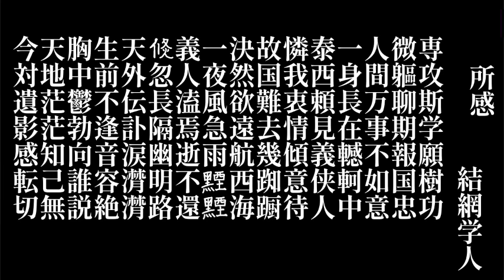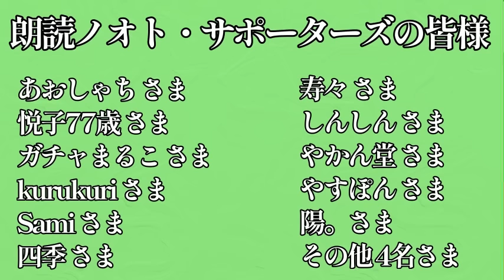【全編朗読】朝ドラ『らんまん』のモデル・牧野富太郎の自叙伝！牧野富太郎『牧野富太郎自叙伝・第一部』語り：西村俊彦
【作品紹介】
NHK朝ドラ『らんまん』のモデルにもなっている植物学者・牧野富太郎の自叙伝です！
苦難に合ってもひたすらに突き進み、植物研究に全力を注いだ牧野富太郎の言葉。現代を生きる我々にも力を与えてくれるはず…。

【目次】
0:00:00 幼年期
0:32:26 自由党から脱退
0:38:07 東京近郊における採集
0:40:51 「植物学雑誌」の創刊
0:45:36 「破門草事件」
0:48:35 『日本植物志』に対する松村任三博士の絶讃
0:50:05 矢田部良吉博士との支吾
0:53:23 「むかでらん」の学名発表
0:55:22 菊池大麓・杉浦重剛両先生の同情
0:56:09 高知における西洋音楽の普及運動
0:58:53 矢田部教授の罷免
1:01:19 月俸十五円の大学助手
1:03:52 松村任三博士との睽離
1:07:41 執達吏の差押、家主の追立
1:16:35 可憐の妻
1:18:43 池野成一郎博士との親交
1:21:03 青山練兵場の「なんじゃもんじゃ」
1:22:39 世界的発見の数々
1:24:40 天城山の寄生植物と土佐の「やまとぐさ」
1:26:25 小岩村で「むじな藻」の発見
1:30:28 第一の受難
1:36:56 博士と一介書生との取組
1:41:28 浜尾総長の深慮
1:46:21 圧迫の手が下る
1:52:52 池長植物研究所
2:01:23 全国の植物採集会に招かる
2:03:32 「植物研究雑誌」の創刊
2:07:10 中村春二先生と私
2:10:58 哀しき春の七草
2:13:16 大震災
2:15:57 博士号の由来
2:19:24 妻の死と「すえこざさ」の命名
2:20:37 亡き妻を想う
2:37:42 科学の郷土を築く
2:44:27 学内事情
2:55:21 自動車事故
2:56:16 朝日賞を受く
3:00:07 大学を辞す
3:01:38 私と大学
3:19:12 これから二つの大仕事
3:20:23 標品の整理
3:22:59 『植物図説』の刊行
3:25:46 私の今の心境
3:26:56 八十五歳のわれは今何をしているか
3:34:20 花と私―半生の記―

【本で読みたい方はこちら】
『牧野富太郎自叙伝』講談社文庫学術文庫

俳優・ナレーターの西村俊彦が様々な文学作品を録音・編集してオーディオブックとしてお届けするチャンネル「朗読ノオト」

☆朗読ノオトはAudibleやaudiobook.jpなどのサイトにも音源を提供しています☆
各サービスで聴ける作品一覧はこちら

【朗読ノオトから皆さまへ】

このチャンネル・朗読ノオトでは、
「文学を体感する」をコンセプトに朗読作品を作っています。
文字に書かれた感情、匂い、音、温度、手触りなどが感じられるように声に出していく。
そのため、淡々と読むというよりは演劇に近い感覚でお届けしています。
人が、喋っているように。
大切な告白、どうでもいい愚痴、激しい怒り、体から溢れる喜び、そういったものを声で表現していく事に、私が読む意義を感じます。
時に、あなたの持つ作品イメージとかけ離れる事もあるかもしれません。この人はこう考えたんだな、と思っていただければ幸いです。
こうした読み方は、作品解釈の一つの提示として意義のある物だと思いますし、
「全く違う作品に触れたようで新鮮だった」
などのお声も頂戴しております。

声で文学を体感する事は、
視力の衰えで本が読みづらくなってきた、という方はもちろん、お子さまへの読み聞かせや学習の助けにもなりますし、睡眠導入に最適だ、という声もいただいており、個人でもご家族でも、幅広く楽しんでいただける、
教育的価値や文化的価値を多く含む行為だと感じています。
私の朗読を通して皆様が、様々な文学作品と出会い、多くの新しい発見をする助けになれば、これほど嬉しい事はありません。

一つの作品を作る時、私は新しい旅に出るような気持ちになります。
本の中を旅して回る、そんな感覚で、一緒に歩いていただければ幸いです。
プロの俳優でありナレーターでもある私、西村俊彦と共に、音の世界へ。